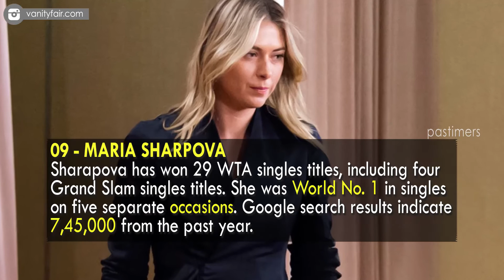Top 10 Most Searched Female Athletes 2016 || Pastimers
Another year, a gazillion google searches about those females who set the temparatures high both on and off the field. From tennis to football, Maria Sharapova to Vonn, these athletes dwell anywhere and everywhere over the internet.